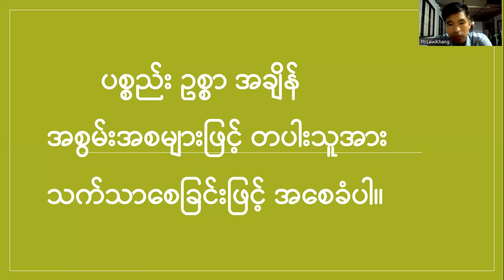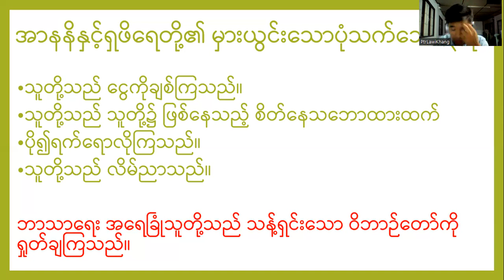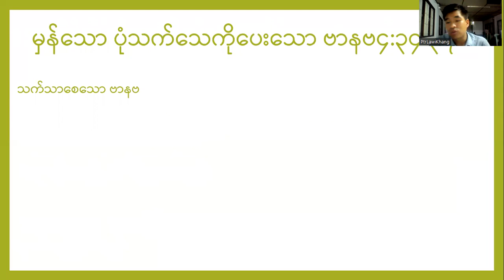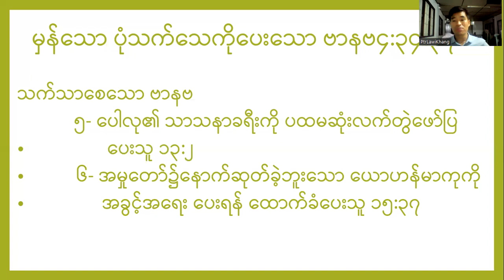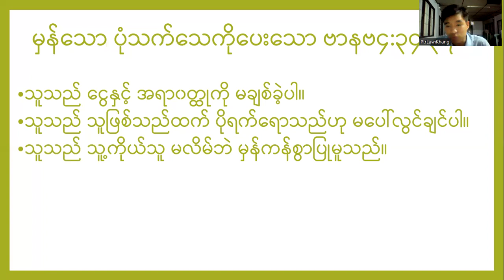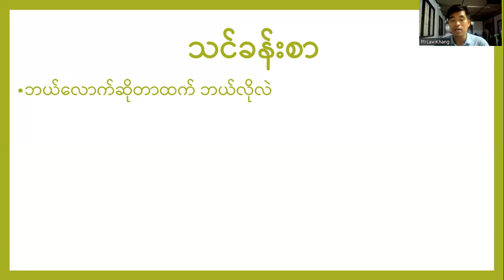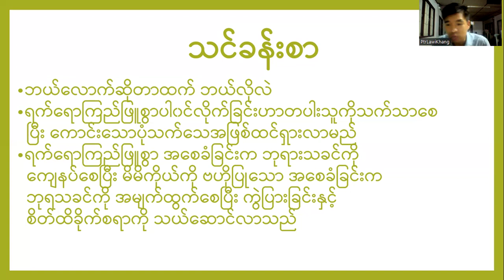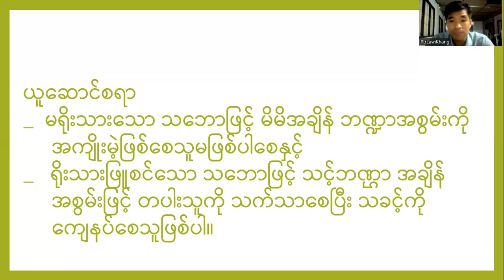သခင်ယေရှုကို စေ့စေ့ကြည့်ခြင်း အပိုင်း (၄) မိမိ ဥစ္စာ အချိန် အစွမ်းများဖြင့် တပါးသူကို သက်သာစေပါ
ဤသင်ခန်းစာသည် BSL သင်ခန်းစာကို ‌အခြေပြုထားခြင်းဖြစ်သည်